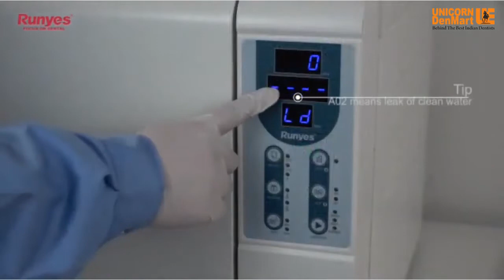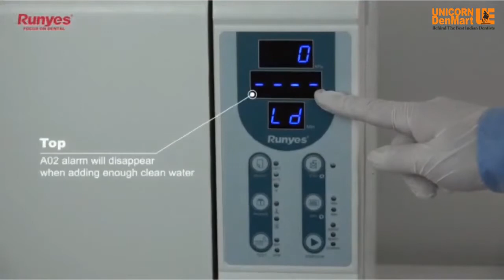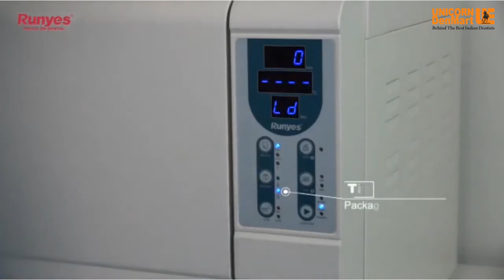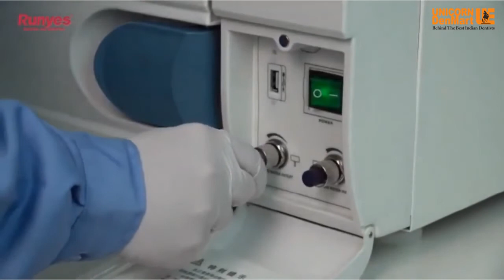Surgical Equipment Video